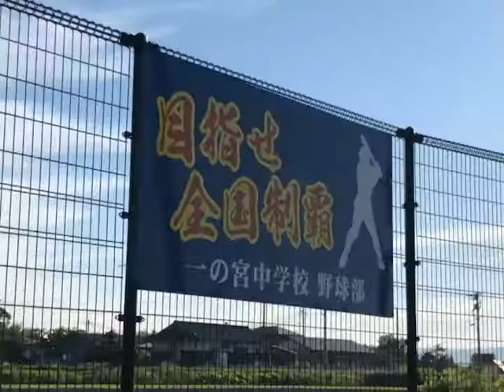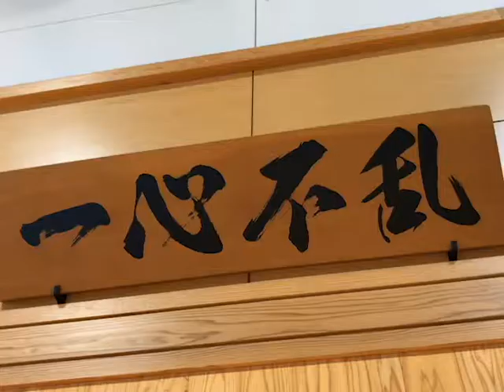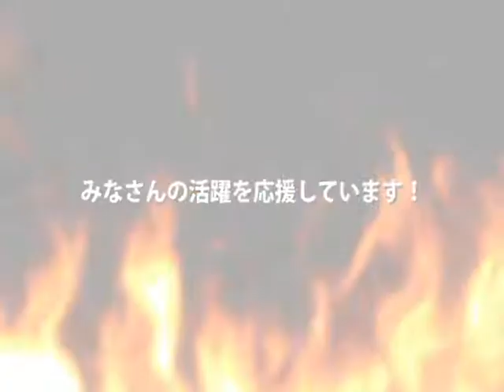平成30年度阿蘇郡市中体連出場校紹介 一の宮中軟式野球・剣道部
阿蘇郡市中体連に出場する一の宮中学校軟式野球・剣道部をご紹介します！